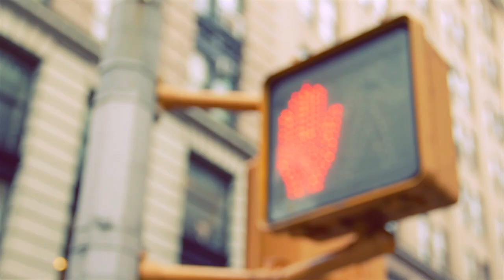Videograss: The origin with Darrell Mathes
When the Videograss World Tour stopped in NYC to premiere their two new snowboard films, "The Darkside" and "Enlighten," Videograss founder and Vans & WeSC pro Darrell Mathes met up with dose at the WeSC showroom in SoHo. Check it out as he breaks down why Videograss was created and what sets their films apart before heading to the House of Vans in Williamsburg, Brooklyn for a skate.

for more about Videograss.

Follow the dose crew on Instagram/Twitter:
@timbojbaggins - host
@grams - filmer/editor/producer
@brittanykellyk - producer